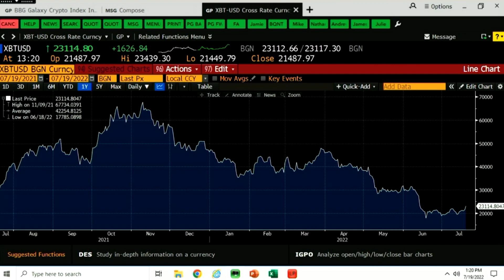Strike CEO Mallers on Making Bitcoin More Accessible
Jack Mallers, Founder & CEO, Strike speaks with Bloomberg's Matt Miller at the Bloomberg Crypto Summit about ways he plans to make Bitcoin and other digital assets accessible to the masses.